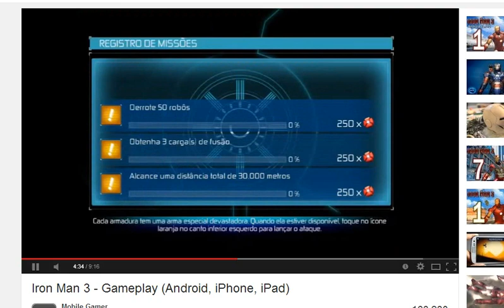Мобильный обзорчик: Iron man 3 (Железный человек 3) Android # Wolfing